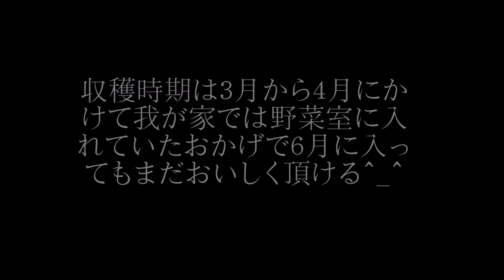幻のオレンジ黄金柑(おうごんかん)ゴールデンオレンジが超うまい♪